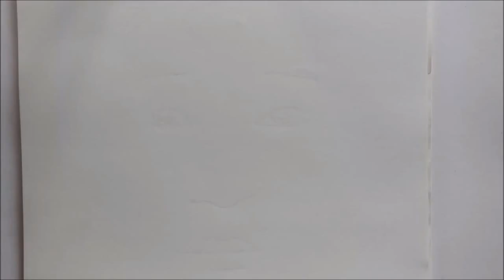Pencil Drawing of Jesus Christ - How to draw Jesus Christ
Used: 2H apsara, 8B apsara, Charcoal, camlin 0.7 mech pencil & blending sticks